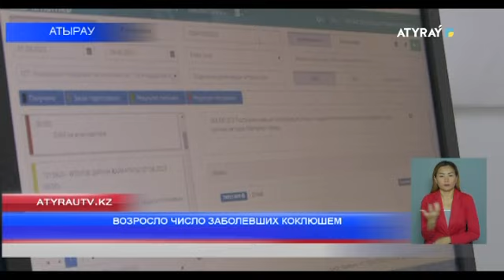ВОЗРОСЛО ЧИСЛО ЗАБОЛЕВШИХ КОКЛЮШЕМ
В области резко возросло число заболевших коклюшем. Если в прошлом году этим заболеванием заболели два человека, за полугодие текущего года выявлено 23 жителя. Причиной тому является то, что родители своевременно не вакцинируют своих детей. В настоящее время большинство заболевших этим заразным заболеванием-дети до 8 лет.